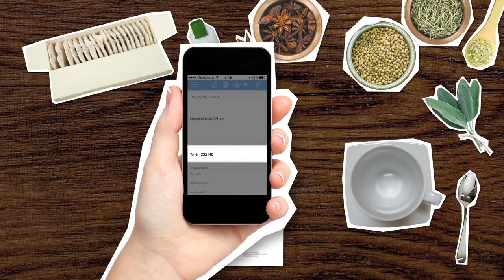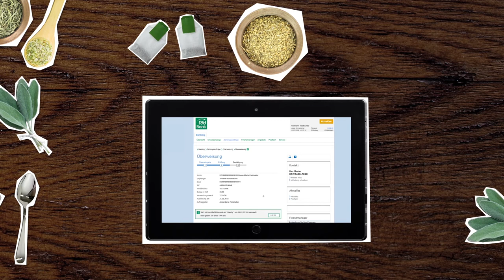Rechnung abfotografieren und bezahlen: mit Scan2Bank Ihrer PSD Bank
Rechnungen schnell und einfach bezahlen - mit Scan2Bank von Ihrer PSD Bank! Fotografieren Sie einfach Ihre Rechnungen über unsere PSD Banking-App mit Ihrem Smartphone und wir kümmern uns um die Bezahlung.